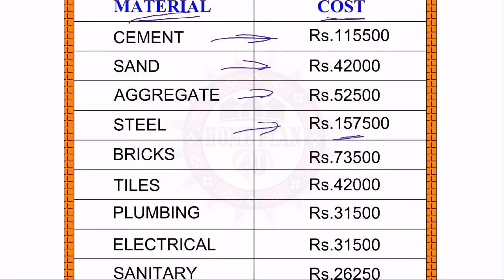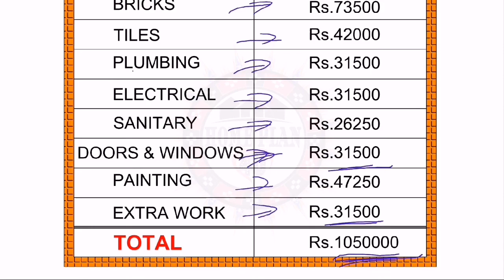29 x 29 House Plan II 29 x 29 House Design II 29 x 29 Ghar Ka Naksah II Plan:119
29 x 29 House Plan II 29 x 29 House Design II 29 x 29 Ghar Ka Naksah II Plan:119

We upload one House Plan  every day.

ABOUT THIS PLAN

Plot size : 29' x 29' (feet)

Plot Area :-  841Square feet

Details:- 2BHK

                 ( 2 Bedroom)

Parking :-   Bike Parking

Stair :- L shape stair  Inner side

Approx Estimate:- 10.5 Lakhs

OTHER :- KITCHEN
                 LIVING ROOM
                 STAIR
                 GOOD VENTILATION

My Gear :-

Boya Mic ( use my video)

Keyboard and Mouse

Laptop (Under 50k)

 Buy in my Suggestions:-

Hexagonal Shelves.(6 rack)

Squre Selves (Red & white)

(Black & White)

For Costumize your Home Design Please send your Plot size Details  and your Requirements.(Paid Service & Get Plan at 3 to 4 Days)